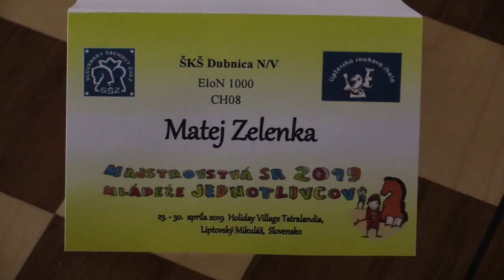CH08 1.2. Kulich Filip - Zelenka Matej 1:0